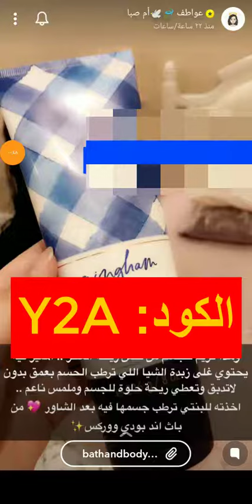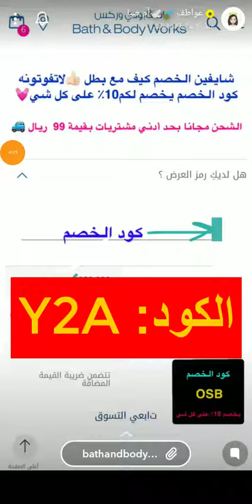كود خصم باث آند بودي ووركس (ANYK) وتعرف على المُنتجات المُفضلة لعواطف أم صبا من متجر باث آند بودي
كود الخصم
ANYK

متجر باث أند بدي وركس يعمل بمنتجات العناية بالبشرة منذ عشرون عاماَ، بدأ في المملكة العربية السعودية، ثم انطلق إلى الإمارات العربية المتحدة، والكويت، لذلك فهو استحق وبجدارة ثقة الكثير من عملائة، لأنه يلبي جميع الأذواق، بالإضافة إلى خصوماته وعروضه المتجددة وكود خصم عواطف أم صبا Y2A باث أند بودي وركس.

تعرف الآن على أقوى الخصومات من متجر باث أند بودي وركس ومنتجات العناية بالجسم إبتداءاَ من 19 ريال، بالأضافة إلى خصم 10 بالمائة عند استخدامك كود خصم باث أند بودي وركس عواطف أم صبا Y2A.

كود خصم عواطف أم صباY2A  متجر باث أند بدي وركس هو من أشهر الماركات العالمية المشهورة بمنتجات العناية بالبشرة، وترطيب الجسم، والعطور الخاصة بالرجال والنساء، وعطور المنزل، وشاور الجسم ذو الرائحة الممتعة، فضلاً عن الشموع وسحر عطرها، بكود خصم باث أند بودي وركس عواطف أم صبا Y2A.

عواطف أم صبا تشارك معجبيها كود خصم Y2A منتجاتها من متجر باث أند بودي وركس، عروض باث أند بودي وركس ما لها مثيل، فهناك خصومات هائلة تصل إلى 75 بالمائة، عواطف أم صبا تعطيكم خصم إضافي عند استخدامكم كود الخصم الخاص بها عند الشراء، كود خصم باث أند بودي وركس عواطف أم صبا Y2A، وعند زيارتكم للموقع ستجدون منتجات عناية بكم وبمنزكم أكثر مئات المرات.

أما عند طلبك للشراء أونلاين بكود خصم عواطف أم صبا باث أند بودي وركس Y2A  فستصبح خدمة التوصيل مجانية للطلبات التي تزيد عن 199 ريال، اطلب واستمتع بأقوى العروض والخصومات التي تصل إلى 75 بالمائة على جميع المنتجات:

- منتجات عناية بالجسم والبشرة.
- العطور المنزلية وعطور المفروشات.
- العطور الشخصية للرجال والنساء والأطفال.
- صابون اليدين السائل والمرطب.
- شموع مختارة بعناية وبروائح مميزة.

ويشمل كود خصم عواطف أم صبا باث أند بودي وركس Y2A، متجر باث أند بودي وركس لديه خدمة الأستبدال والإسترجاع في حالة المنتج لم يحصل على رضائك، فمتجر باث أند بودي وركس منذ أكثر من عشرون عاماَ، وهو يمنحكم السعادة من خلال عطور منتجاته المميزة والقيمة والمثالية، مع كود خصم عواطف أم صبا Y2A.

وهناك قصم خاص للهدايا والمجموعات الكاملة، كل هذا وأكثر من خلال باث أند بودي وركس واستخدماك كود خصم عواطف أم صبا Y2A، يسعدنا الإتصال بنا للإستفسار وطلب المنتجات، لا تنسوا ليك للفيديو والإشتراك بالقناة، وتفعيل خدمة الجرس، ليصلكم كل جديد من كوبونات الخصم.